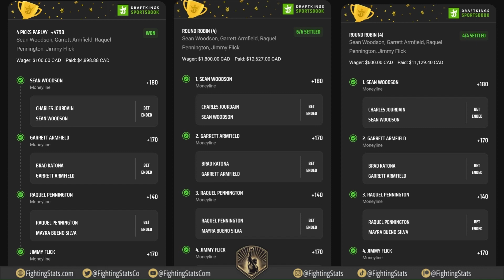Justin Tafa vs Parker Porter Full UFC Fight Night Breakdown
🥊FightingStats.com is the ultimate source for exclusive and in-depth MMA statistics and best bets. We provide EXCLUSIVE MMA stats that go beyond the official UFC statistics and give you deeper insights into each fighter’s strengths, weaknesses, styles, and tendencies giving you a huge edge over the Sportsbooks 📈. You can compare fighters based on various criteria and see how they match up against each other. You can also get expert advice from Art C, a sports bettor who has been betting on the UFC for 20 years and has a proven track record of success.

Today, our Betting Expert, Art C, is taping the upcoming UFC Fight Night: Ribas vs. Namajunasfights. Before we make any bets, we do extensive tape study on both fighters, while also doing a deep dive into the FightingStats to come up with the most informed bets. We may not win every  bet, but we feel prepared knowing we did our full analysis.

We highlight all the key Fighting Stats and break down the key moments of the fight, the strengths and weaknesses of both fighters, and the lessons we can learn from this fight for future betting opportunities.

If you are looking for a Sportsbook to bet, consider joining BetOnline, which currently has a 50% DepositBonus up to $1000. BetOnline is one of the first sportsbooks to release UFC lines and MMA props.